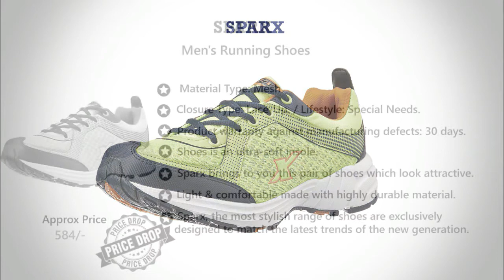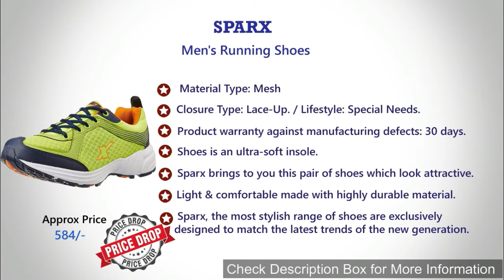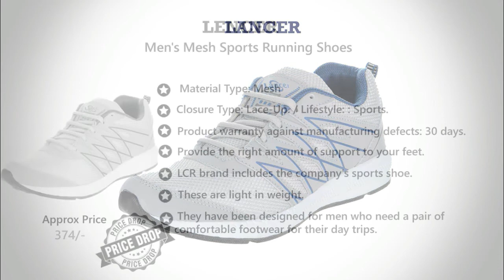Top 10 Best Running Shoes / Sports Shoes | Under Budget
10✅. Reebok Men's Breeze

9✅. Puma Men's Movemax

8✅. Lotto Men's Splash Running Shoes

7✅. Sparx Men's Running Shoes

6✅. Reebok Men's Running Shoes

5✅. Campus Peris Running Shoes

4✅. MAX AIR Sports Running Shoes

3✅. Skechers Men's Running Shoes

2✅. Sparx Men's Running Shoes

1✅. Lancer Men's Mesh Sports Running Shoes